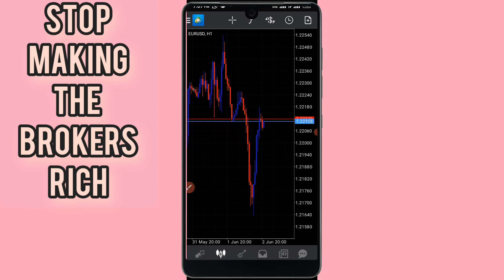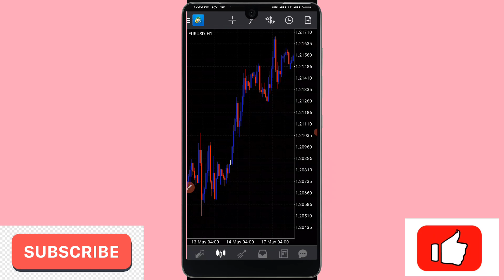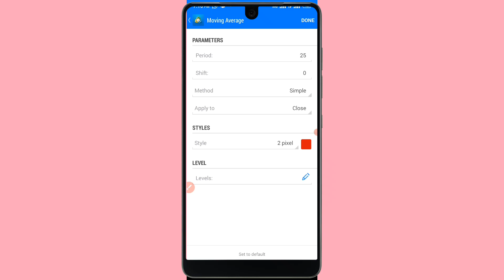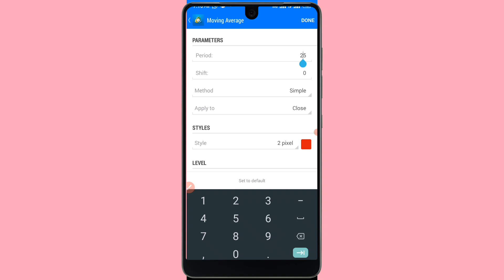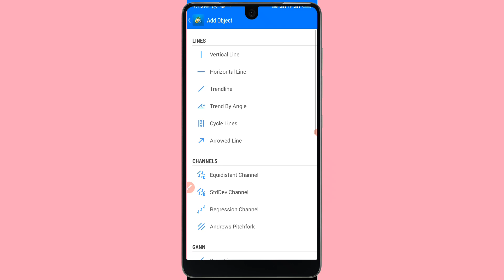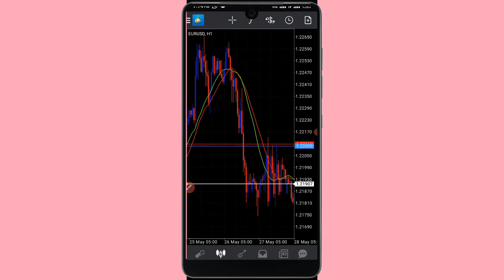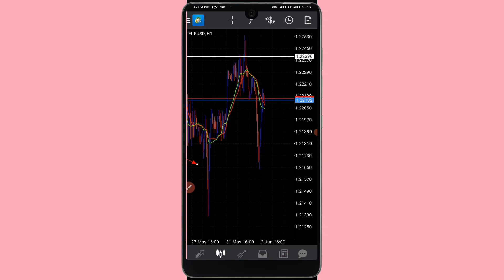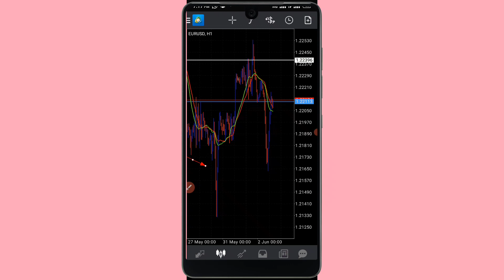Shocking!! Forex Mobile Strategy/Use This Strategy To Be Highly Profitable!!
Forex Mobile Strategy , is video enriched with a profitable strategy to help traders in their Trading career

For better charting experience sign up for Tradingview

Malvin FX is a YouTube channel design to giving you better ways to trade the Forex Market and other financial markets, profitably. Remember trading Forex and other leveraged product is risky but trading it with risk management and good strategy puts you on Reward.